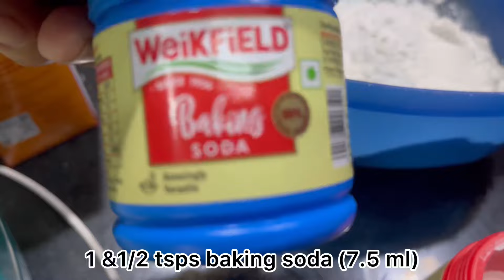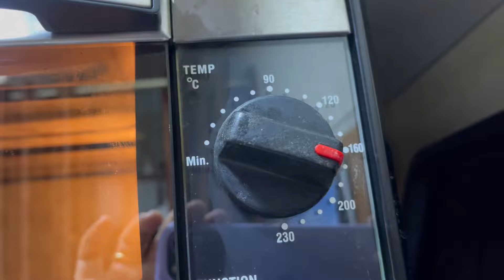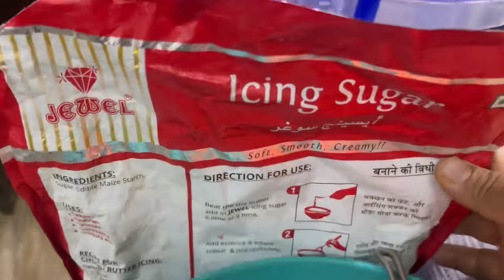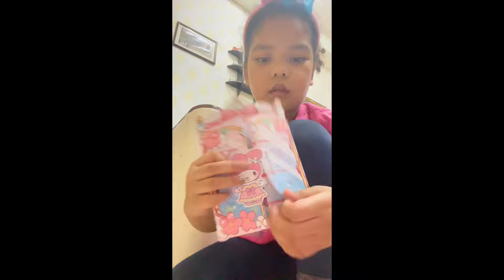Grace 8th birthday 2024| Chocolate cake siamdan awlsam ber|Best & Easiest Chocolate cake recipe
Artust: Chiro
Gebre: BGM, Light music
Mood: Cute, Curosity